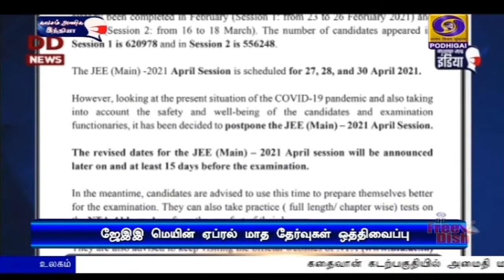பிரதமர் மோதிக்கு மன்மோகன் சிங் கடிதம்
வரும் 27, 28, 30ம் தேதிகளில் நடைபெறவிருந்த ஜேஇஇ மெயின் தேர்வுகள் ஒத்திவைப்பு - தேசிய தேர்வு முகமை அறிவிப்பு.